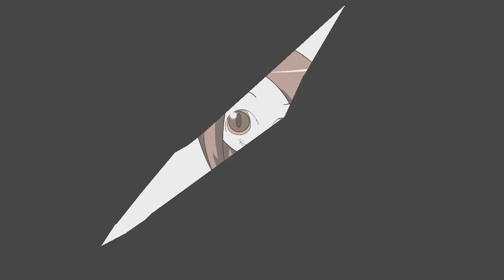Hells Reach w/KrismPro -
Krism and I messed about on a seriously underated game Haunted: Hells Reach

Opening Animation: Jesse
Closing Card: A Very Classy Cat